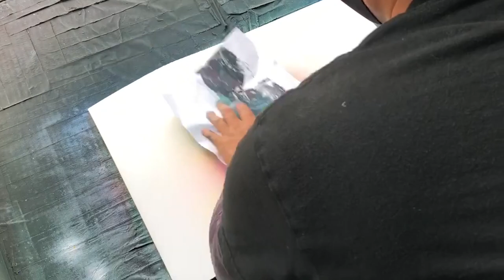OCTOPUS with colored background by Spray Art Eden